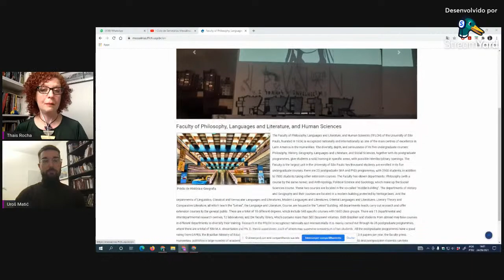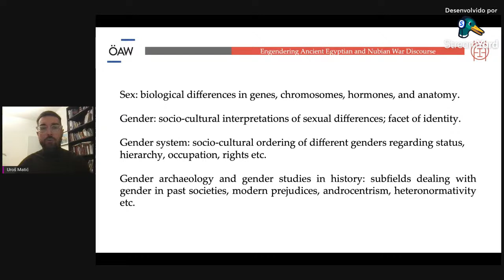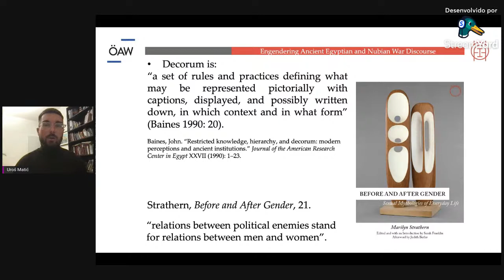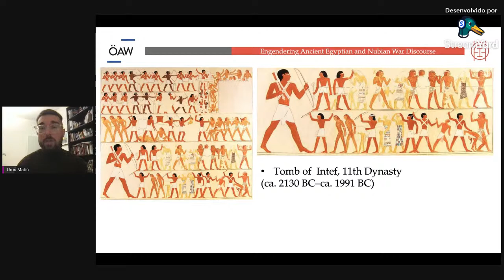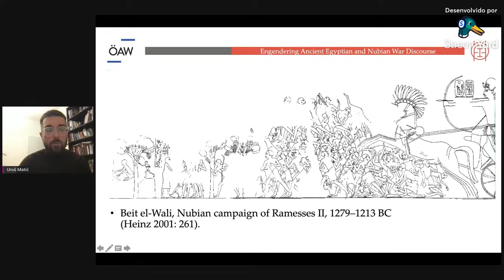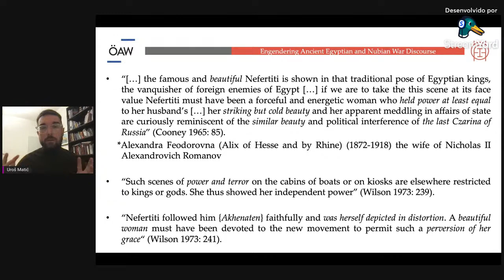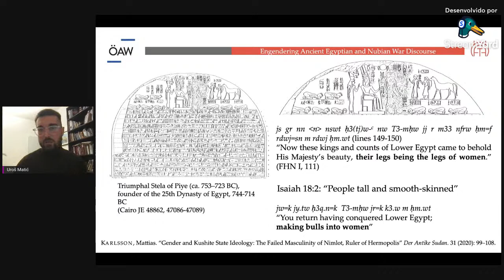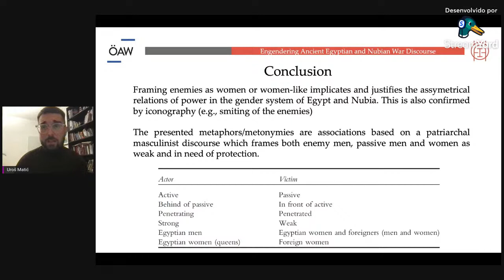I Ciclo de Seminários Messalinas: Engendering Ancient Egyptian and Nubian War - Dr. Uroš Matić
Nesta oportunidade, o  Dr. Uroš  apresentará a pesquisa:
"Engendering Ancient Egyptian and Nubian War Discourse"
QUANDO? Dia 24 de Setembro, às 14h (Horário de Brasília)
ONDE? Canal do YouTube do Messalinas USP
Mediação: Thais Rocha da Silva (USP/Oxford)
Contamos com a sua presença!
Não é necessária inscrição prévia.
Emitiremos certificados.
Resumo da apresentação: The gendered language of ancient Egyptian and Nubian texts, especially those dealing with war and violence, has been the research subject of only a small number of scholars. This paper will present the first comprehensive analysis of discursive feminization of enemies in ancient Egyptian and Nubian texts. The goal is to investigate if the metaphors and metonyms in the two corpora are the same or they rely on different cultural traditions which could be indicative of different inherent gender systems. Furthermore, the paper will examine gender aspects of ancient Egyptian and Nubian battle representations and demonstrate that these too tend to frame enemies as weak, vulnerable and women-like. The results will be put into the concept of gender as a frame of war (sensu J. Butler) which does not only put Egyptian and Nubian kings, soldiers, and their enemies in an asymmetrical power relation, but also Egyptian and Nubian men and women. By framing enemies as simultaneously weak, defeated, subordinated and feminine, these texts legitimise a gender system in which women are in general subordinated to men.